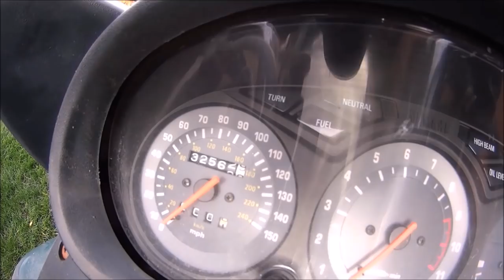XJ900S DIVERSION PUTTING THE ENGINE BACK IN FRAME.